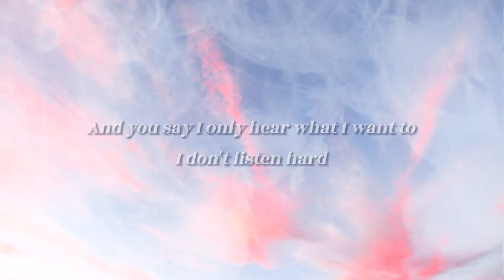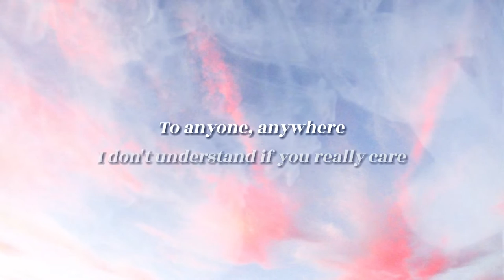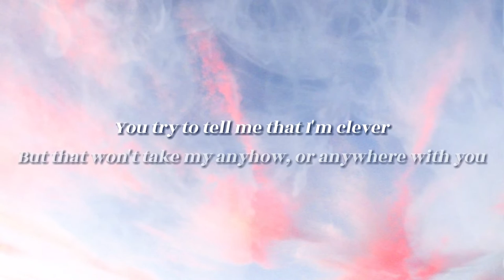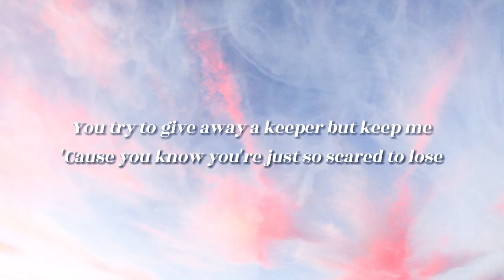Edgar Allan Guzman - Stay (Official Lyric Video)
Official lyric video of Edgar Allan Guzman's "Stay" from the album of 'Love Drive'